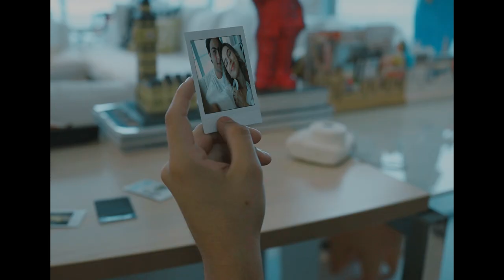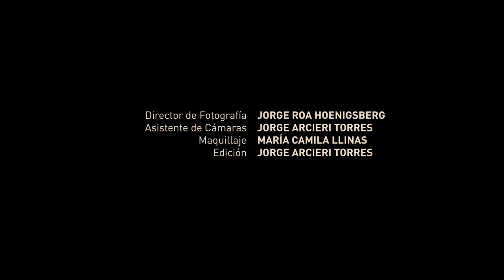Abdon - Mi Mala (Video Oficial)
Director: Jorge Roa Hoenigsberg de Room Films
Protagonista: Abdon

Music video by Abdon performing MI MALA 2022
Grabado en Room Records